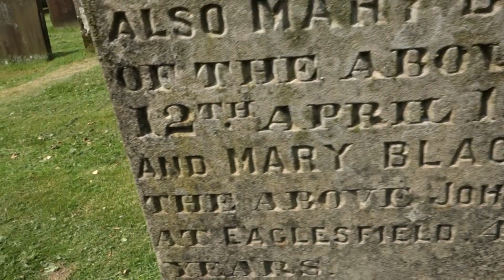Blacklock Ancestry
Tundergarth Church Burial Ground, Dumfries and Galloway, Scotland